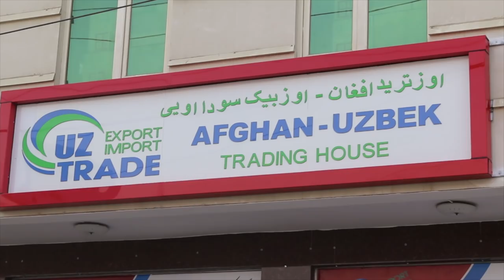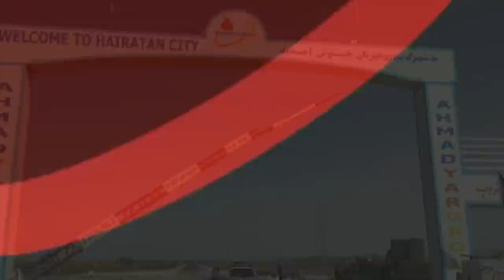Ўзбекистон нега афғонларга чегарасини қайта очди? BBC News O'zbekiston yangiliklar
Ўзбекистон Афғонистон билан чегараларини қайта очган.

Икки ҳафтадан ошдики, Афғонистон фуқаролари Амударё бўйидаги Термиз-Ҳайратон чегара масканидан ўтиб, Ўзбекистонга кира бошладилар.

Коронавирус боис ёпилган чегара ўтиш масканлари яна иш бошларкан,    ишлари деярли тўхтаб, пул топа олмай катта-кичик афғон тижоратчиларида  умид пайдо бўлмоқда.

Ўзбекистонликлар учун бу қадам қанчалик фойдали?

ББС Ўзбек Хизмати мухбири Ҳаёт Шайбон Дўстлик чегара кўпригида бўлиб, тайёрлаган видео лавҳани томоша қилинг.